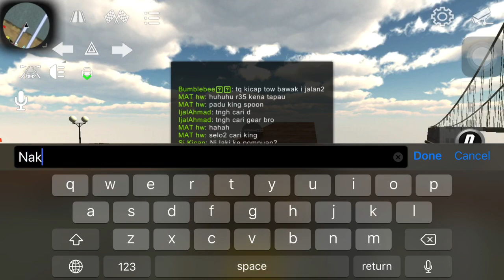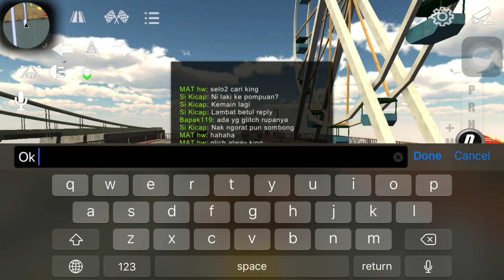Car parking multiplayer Tow truck troll